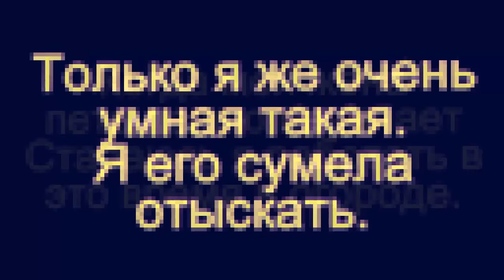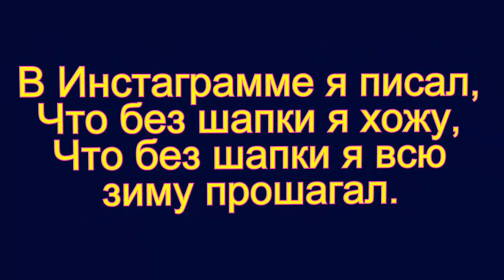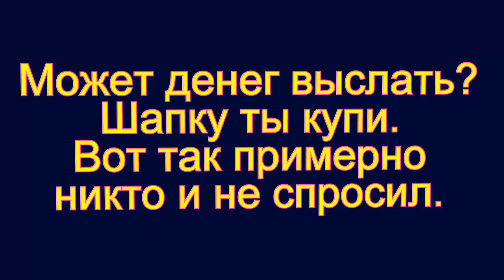АНЕКДОТЫ ПАРОДИИ Анекдоты с Петрухой 108 выпуск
АНЕКДОТЫ ПАРОДИИ . Анекдоты с Петрухой 108 выпуск.  Здравствуйте , товарищи. Спасибо за внимание. Решил пересказать ещё несколько анекдотов. АНЕКДОТЫ ПАРОДИИ . Анекдоты с Петрухой 108 выпуск.   АНЕКДОТЫ ПАРОДИИ . Анекдоты с Петрухой 108 выпуск.   - это самодеятельность. .АНЕКДОТЫ ПАРОДИИ . Анекдоты с Петрухой 108 выпуск.   является продолжением не только ста шести предыдущих выпусков анекдотов, а так же отдельных коротких анекдотов на моём канале. Продолжение следует.  АНЕКДОТЫ ПАРОДИИ . Анекдоты с Петрухой 108 выпуск.   изготовлен на домашнем компьютере. Высмеивается пьянство и другие ненужные элементы.  АНЕКДОТЫ ПАРОДИИ . Анекдоты с Петрухой 108 выпуск.   тоже продолжает традицию. . . . .